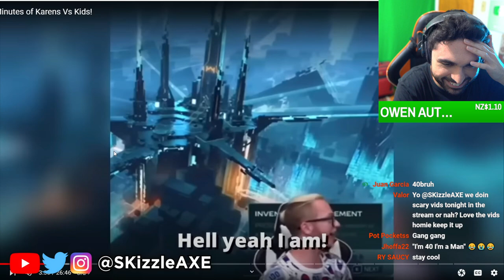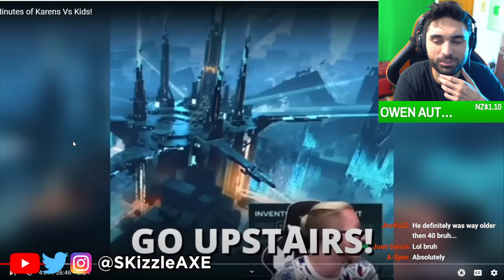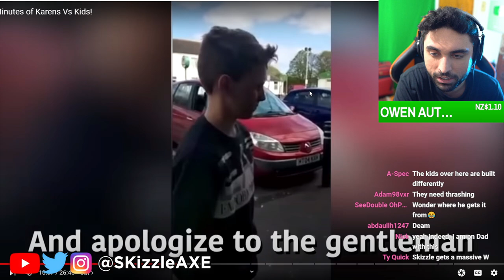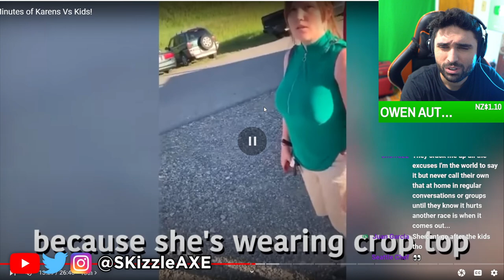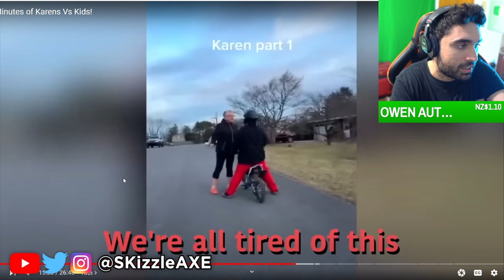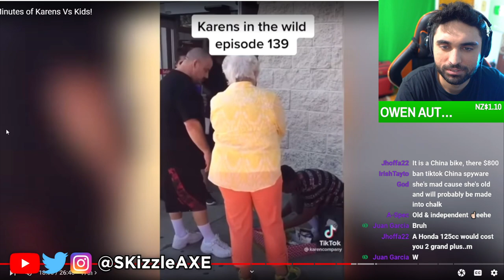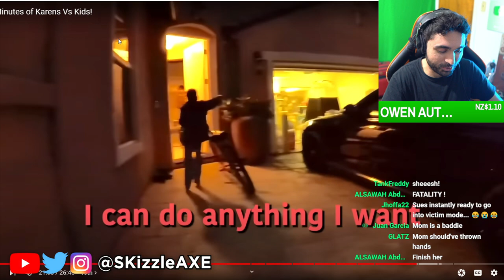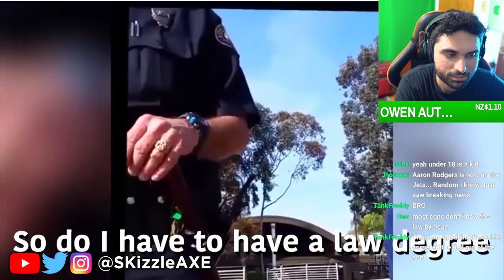Karens Hitting Kids on Streets... 🤦 (It Goes BADLY Wrong) - SKizzle Reacts to Karens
Karens Vs Kids... (It Goes BADLY Wrong) - SKizzle Reacts to Karens

Vidoe by @ytUnPlugged

This is my reaction series of funny videos, fails, memes, funny TikTok videos, meme compilation & try not to laugh challenge. These videos include Reddit videos, Twitch videos, YouTube videos and Tik Tok videos of funny fails and memes. I will be reacting to funny TikTok meme compilation videos where people are doing funny stupid things. I will try to keep clean memes and this is going to be my main Try Not To Laugh challenge series.

This is my reaction series of Karen freakouts in public. These videos include Reddit videos, Twitch videos, YouTube videos and Tik Tok videos of funny fails and memes all including Karen. I will be reacting to funny TikTok meme compilation videos where Karens are mad. Consider this an alternate version of Try Not To Laugh challenge videos.